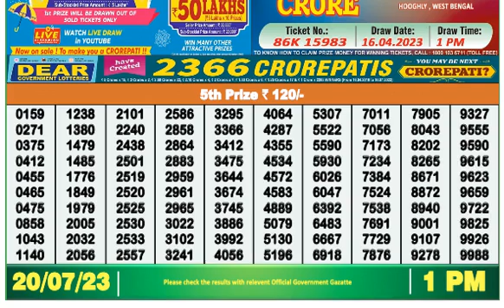Nagaland DEAR Lottery 1PM 20/07/2023 Morning|Evening|Night Winning Number Jul 20, 2023